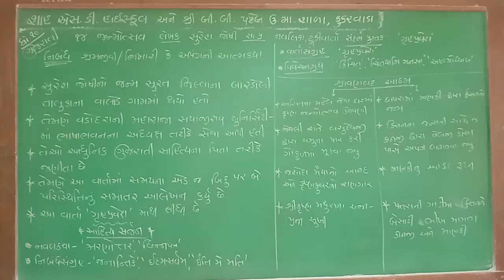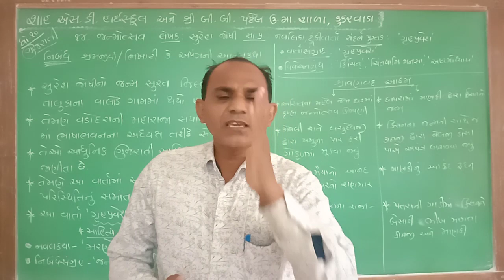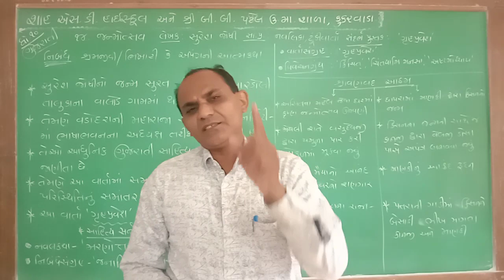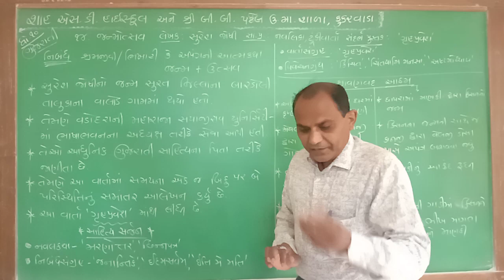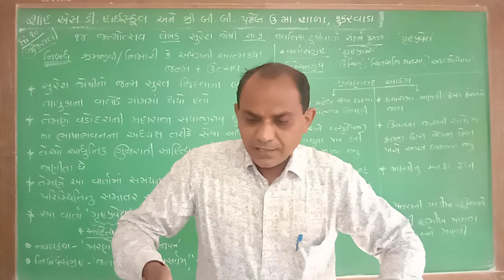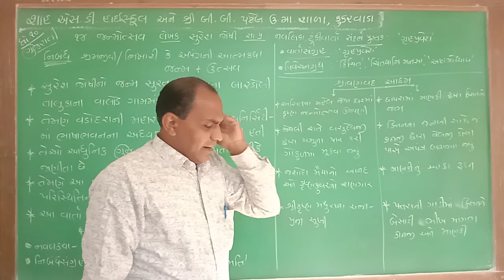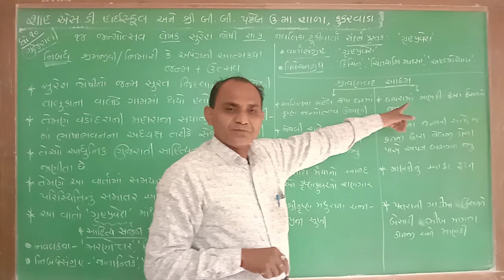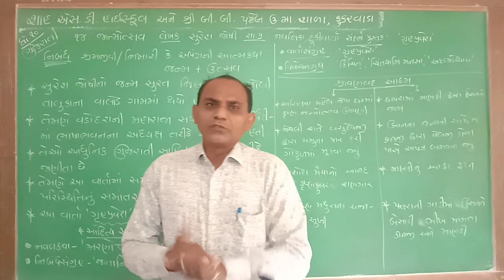ધોરણ:૧૦- ગુજરાતી પાઠ:૧૪-જન્મોત્સવ તાસ:૧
સમયના એક બિંદુ પર સમાંતર ચાલતી વાર્તાની સરળ સમજ